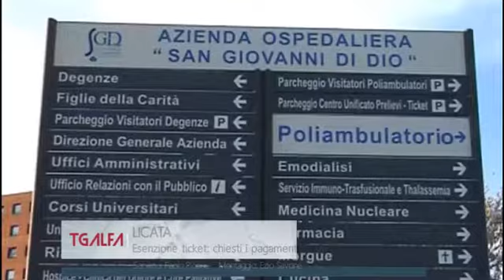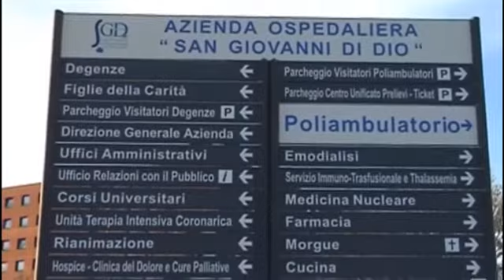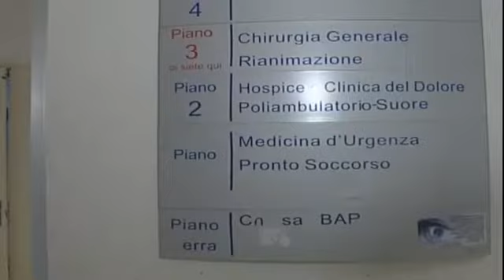Licata 11/12/2014 - Esenzione ticket: chiesti i pagamenti